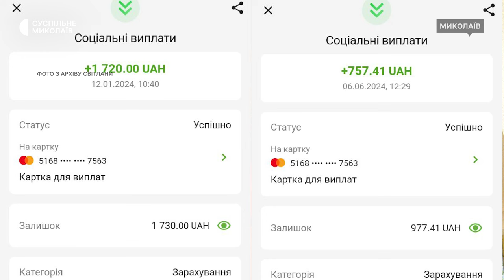Соціальні виплати: чому можуть їх урізати. Історія мами-одиначки з Миколаєва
Соціальна допомога є важливим елементом підтримки громадян, особливо в складні життєві періоди. Проте, іноді виплати можуть бути урізані або анульовані через різні обставини. У Миколаєві Світлана Манівчак вважає, що з лютого 2024 року управління соціальних виплат та компенсацій урізало їй виплати.

Авторка: Аліна Квальчук
Оператори: Олена Земляна, Роман Волинський